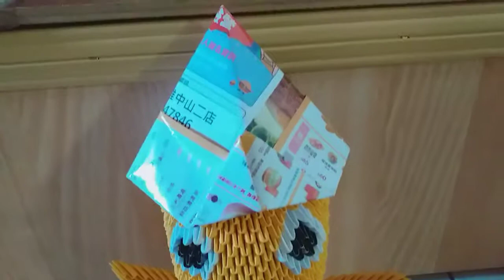3D * ORIGAMI * 6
3D * ORIGAMI * 6 - Ani Inni